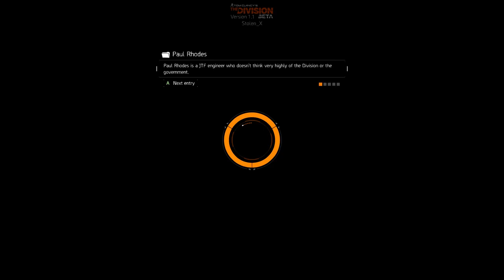Tom Clancy's The Division #3 [i5 4690k + GTX 780 (Ti) + SweetFX by stalki]+DL Link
CPU Cooler: Noctua NH-U14S [With additional Fan NF-A15PWM]

MB: MSI Z87 MPOWER MAX [Bios v1.11]

RAM: G.SKILL Trident X 8GB CL10 [2 x 4GB] DDR3 2400 Mhz

SSD: Kingston HyperX 3K 240GB SATA III

HDD 1: Seagate Barracuda 2TB 7200 RPM 64MB Cache SATA III 6.0Gb/s

Ignore This:
"GTX GAMEPLAY"
Tom Clancy's The Division Прохождение Геймплей Тестирование Максимальные настройки SweetFX ReShade x360ce эмулятор геймпада Walktrough Gameplay 1080p PC PS4 XBOX ONE ASUS GTX 780 Direct CU II OC